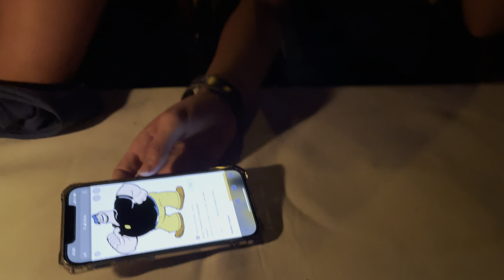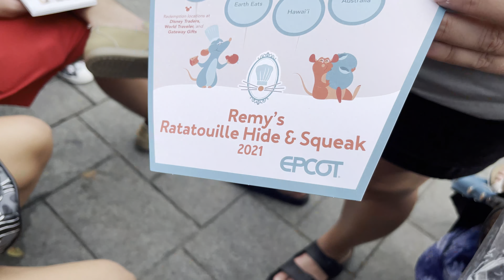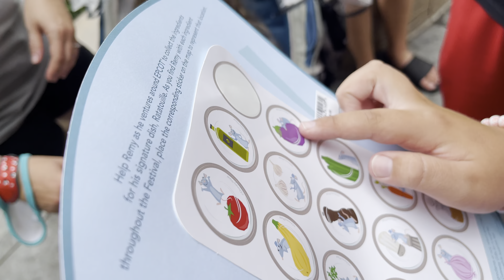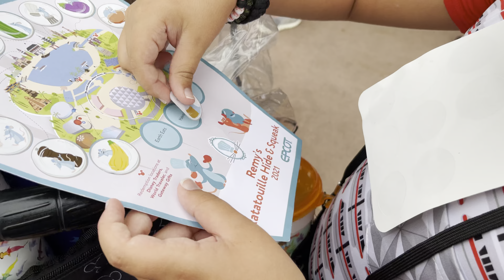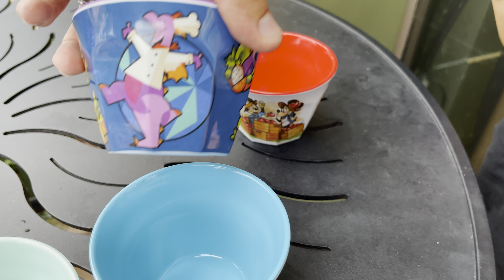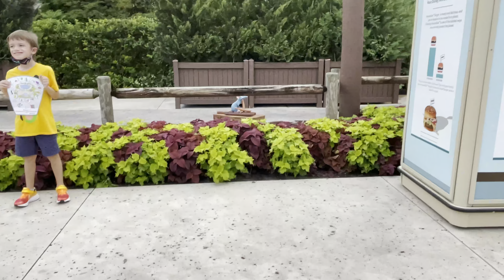Remy’s Ratatouille Hide & Squeak Scavenger Hunt! It was WORTH the search! | Disney World Vacation!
Hey guys! Throw back to our Disney World trip in 2021. This time we're at EPCOT and we ended up jumping into finding the Remy statues which was a lot of fun since the park was pretty busy! Spoiler alert...WE FOUND THEM ALL! Check out the video to see the cool Disney bowls we got in return.

Channel Description:
Hey guys!  I'm David, and we're the Shores! We're a family of six, plus two dogs (Phineas and Ferb) from San Antonio, TX.  I started our channel just for fun and to capture some memories along the way.  Our favorite things are Disney World, Marvel, video games and just hanging out.  If you have any questions, hit us up in the comments of our videos.

Thanks for stopping by and checking us out!

Btw, if you're into gaming, both of my boys, Jaden and Liam, run their own YouTube Gaming channels.  Here's the link:

Channel Support:
Bitcoin: ▶ 1LYNCmcCKrA4VfdGKKBe1XQAvp6RstVqw8